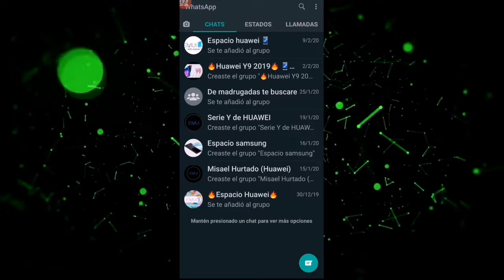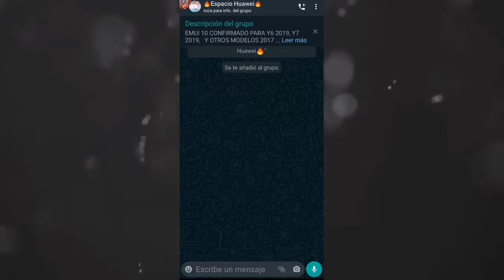El modo oscuro está disponible para todos en WhatsApp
Comunidad en Telegram 👇👇👇
Misael Hurtado | Tecnología más pobre del mundo

Grupos en WhatsApp

Grupo de Huawei Y9 2019

verifica aquí la veracidad de este calendario